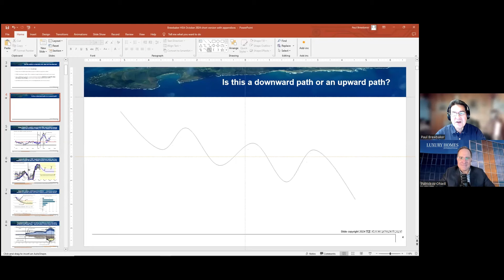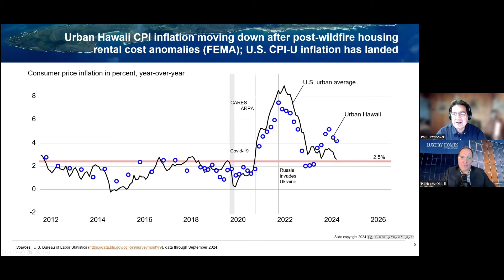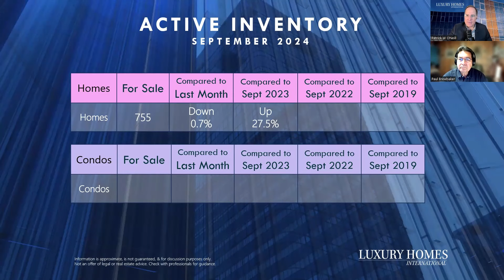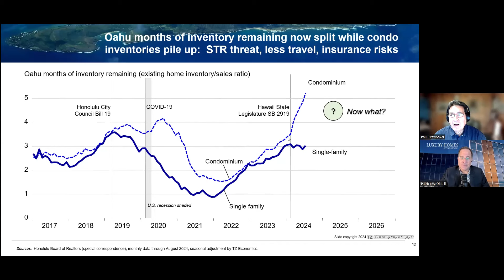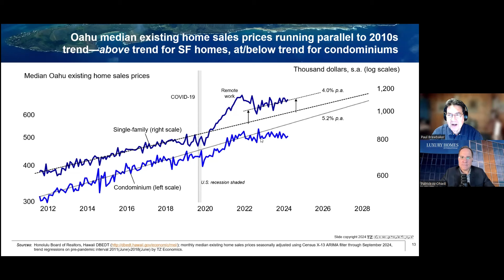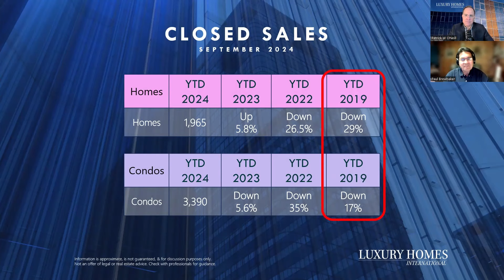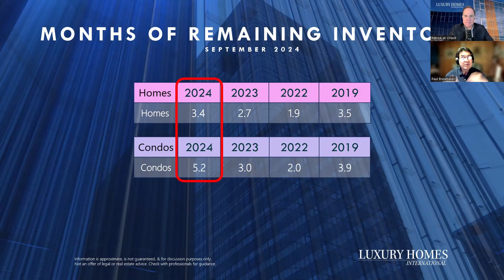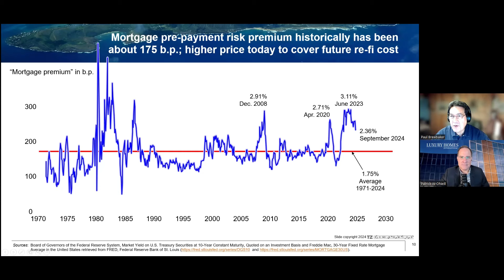Honolulu Hawaii Housing Report October 2024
Hawaii home prices set new course – Condo inventory is piling up – Seller’s market for homes while buyer’s market for condos.

Fast paced discussion on the Hawaii housing market, economy, & projections for 2024. Home prices, sales volume, inventory levels, and interest rates.

Paul Brewbaker is a former Chief Economist for the Bank of Hawaii and one of Hawaii's leading private economists.  Patrick ONeill, Realtor is a 30+ year real estate veteran with over $2 Billion in managed closed sales.  Anders Hostelley is a 30+ year mortgage executive in Hawaii.

Luxury Homes International is a full-service real estate firm ranked in the Top 20 Firms in the State of Hawaii.

Patrick W ONeill R PB is a 30+ year international real estate veteran with over US$2 Billion in closed sales. He holds a Real Estate degree from the Business School at Florida State University and is a former State of Florida real estate broker. He is currently the principal broker owner of Luxury Homes International and ONEILL Group LLC commercial services. He holds both a US and Hong Kong property Brokers license.

Paul H. Brewbaker is the Principal of TZ Economics, a Hawaii economics consultancy. He is a graduate of Stanford University, did graduate work at the University of Wisconsin, and received his Ph.D. in Economics from the University of Hawaii. He has lectured extensively in international, monetary, and financial economics.

Anders Hostelley brings two and a half decades of mortgage experience in the local home loans industry to Guaranteed Rate. Before joining Rate Mortgage Anders was the President of Honolulu HomeLoans, HomeLoans where he oversaw secondary marketing, shipping, funding, credit and loan production. Prior to working at Honolulu HomeLoans he fulfilled the role of Branch Manager of Honolulu and Kauai branches of Wells Fargo Home Mortgage of Hawaii, where his leadership consistently earned well-recognized top honors nationally for the company’s Presidents and Sales Leaders Club for branch profitability.  He is a leader and active contributor in the Hawaii mortgage industry serving as a board member of the Mortgage Bankers Association of Hawaii and has participated on committees of the Building Industry Association of Hawaii for a number of years. Anders is a graduate of the University of Hawaii at Manoa.

Luxury Homes International RB-18777
Guaranteed Rate Mortgage NMLS#316246

Thank you to the Honolulu Board of Realtors, Hawaii Association of Realtors, Title Guaranty, Luxury Homes International, TZ Economics, & Rate Mortgage.

Hawaii Housing Report Recorded October 2024